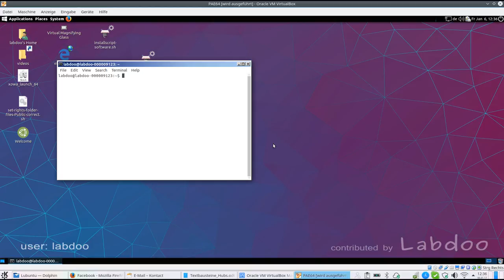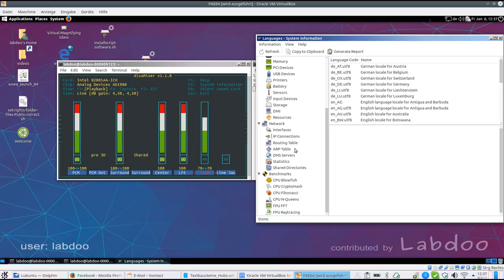alsamixer und hardinfo (de_alsamixer-hardinfo)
Nützliche Linux-Programme zum Einstellen von Audiokanälen, Lautsprechern, Mikrofonen (alsamixer) und Auslesen von Hardware-Informationen (hardinfo)